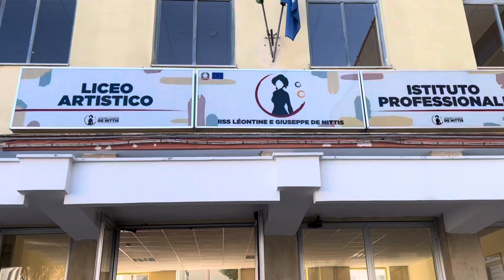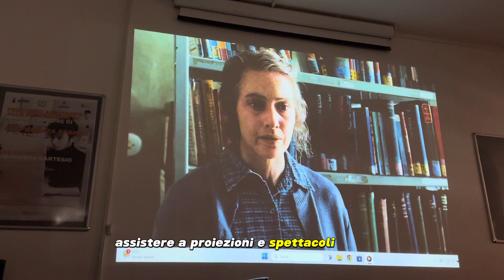L’iniziativa del liceo De Nittis per la Giornata della Memoria